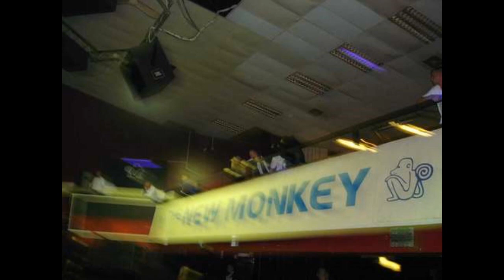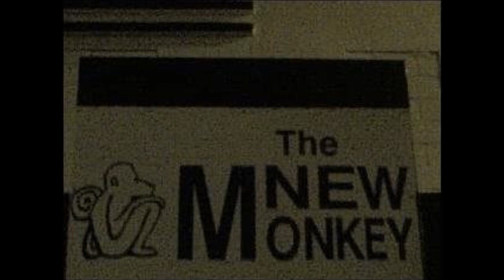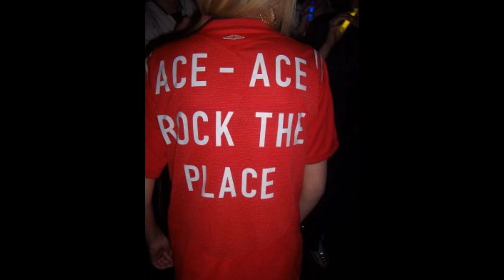Dj Chrissy G & Mc Ace @ The New Monkey Tazo's 21st Birthday 26.07.2003 (Side B)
Dj Chrissy G & Mc Ace
@ The New Monkey Tazo's 21st Birthday 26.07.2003 (Side B)
Youtube.Com/ColemanWkd